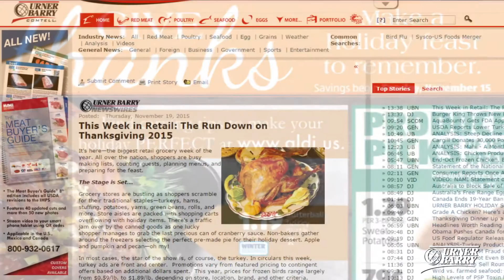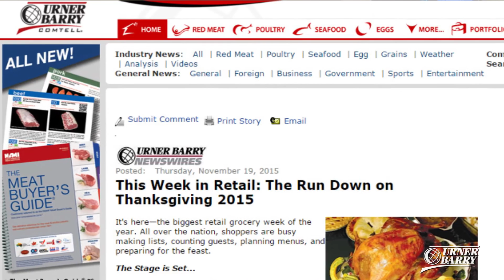Retail Analysis; Genetically Modified Salmon; Cold Storage Preview